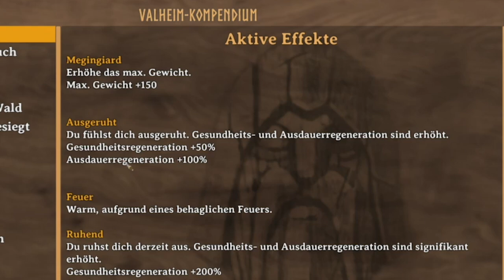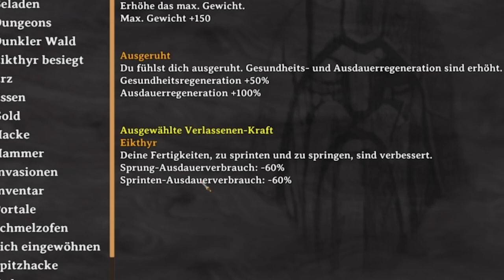So besiegst du EIKTHYR schnell und einfach - Valheim erster Boss | Valheim Gameplay deutsch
Der erste Boss Eikthyr kann schon in den ersten Stunden von Valheim relativ leicht besiegt werden und das ist auch gut so. Besiegt ihr Eikthyr, ergeben sich für euch in Valheim ganz neue Möglichkeiten, so bekommt ihr durch die Boss Trophäe eine neue Fähigkeit, mit der ihr schneller und besser durch die Welt kommt und ihr habt durch das harte Geweih endlich auch die Möglichkeit, euch eine Spitzhacke zu craften, mit der ihr dann auch Steine und vor allem Erze wie Kupfer und Zinn abbauen könnt. Somit gelangt ihr ins Bronzezeitalter und könnt bspw. bessere Rüstung und Waffen herstellen, aber auch einen Pflug, der es euch ermöglicht, endlich Karotten zu pflanzen. Somit könnt ihr auch eine ordentliche Schweinezucht auf die Beine stellen und neue Rezepte freischalten, aber mehr dazu in diesem Video, viel Spaß! :)